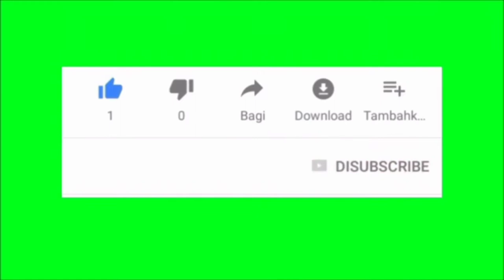Experiment Boiling Eggs on Coal | Science Tricks For Family | Experiment Master | LIFE HACKS